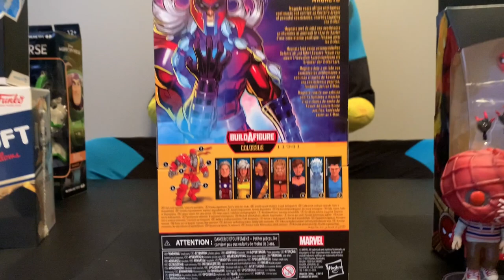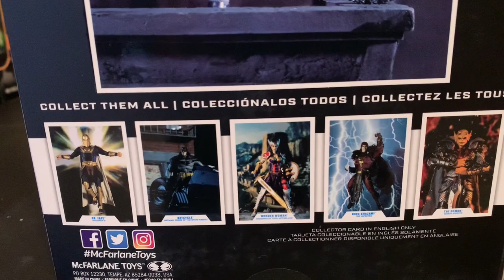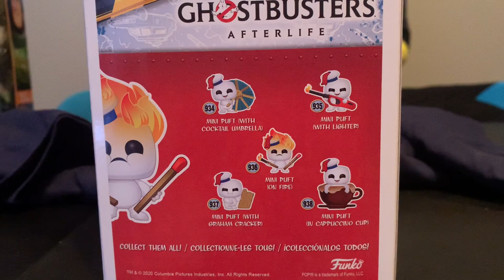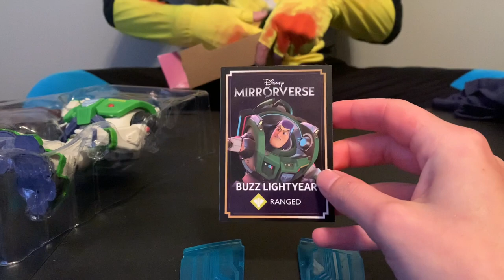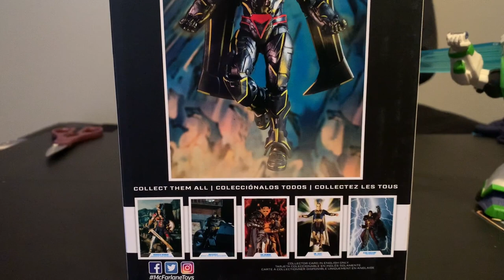Halloween Toy Haul! Mcfarlane DC Energized Superman, Disney Mirror Verse Buzz Lightyear, and more!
Happy Halloween!  Check out my unboxing and reviews on the Mcfarlane DC Energized Superman, Disney Mirror Verse Buzz Lightyear, and more!

Have a great Halloween!